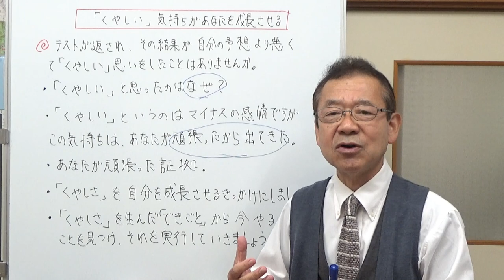「くやしい」気持ちがあなたを成長させる 【気ままな日記】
「くやしい」って気持ちは、あなたが頑張ったから。その気持ちを、次のステップに生かしましょう。